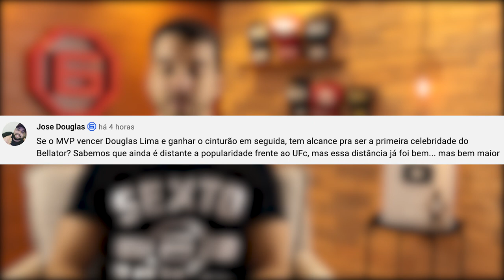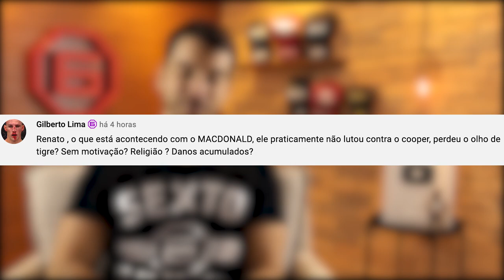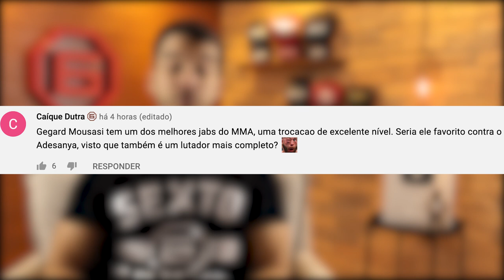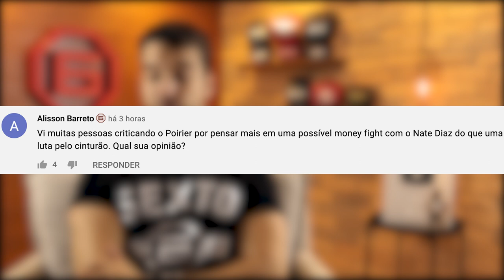PORIER X NATE: ESQUENTOU | ADESANYA X MOUSASI (Fala, Membro #21)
00:00 Abertura
00:18: MVP astro do Bellator?
01:58 Acabou para Rory MacDonald?
03:58 Gegard Mousasi x Israel Adesanya
06:37 A razão para Nate Diaz x Dustin Poirier
09:19: Nick Diaz fura a fila nos 77kg?
11:48 Encerramento